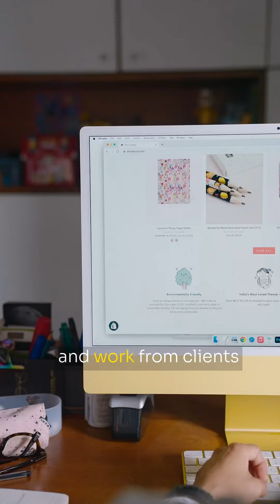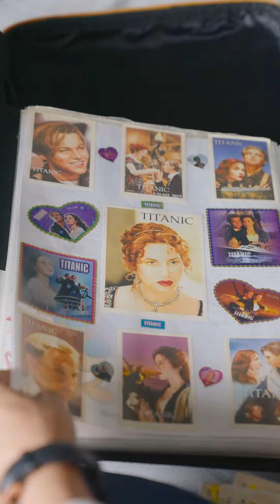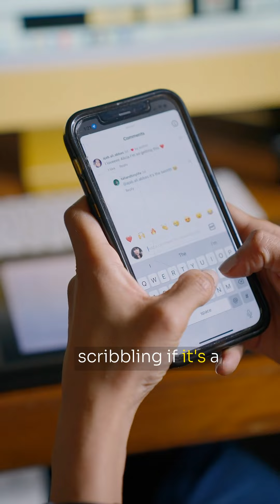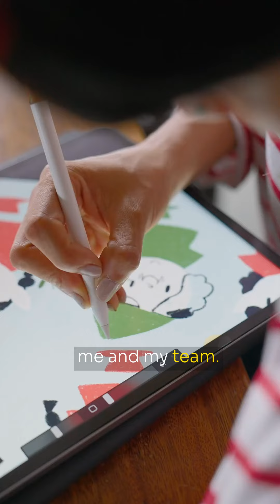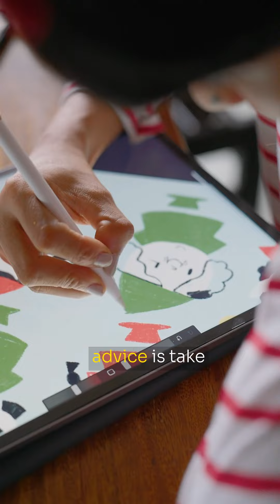Hello! My name is Alicia Souza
A little bit about me and well, work-life stuff 👋
Lovly to meet you!